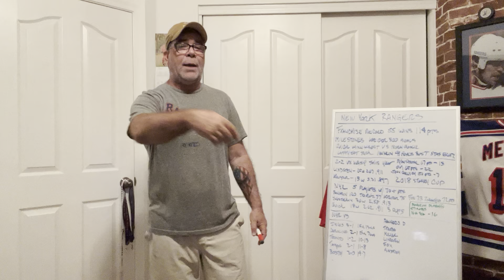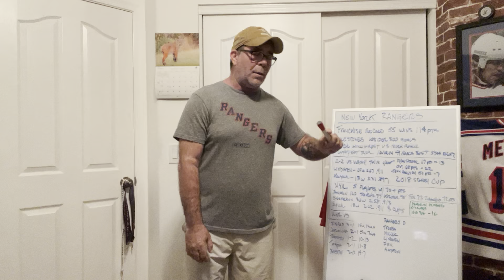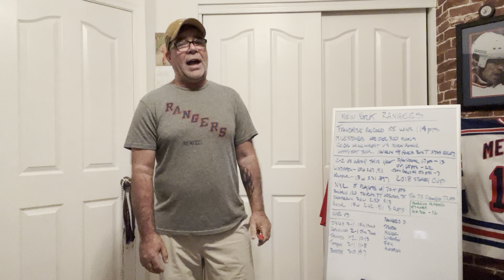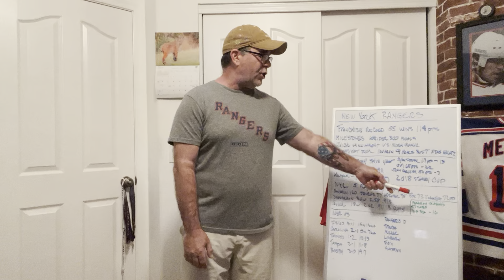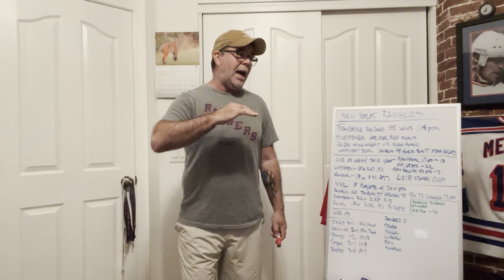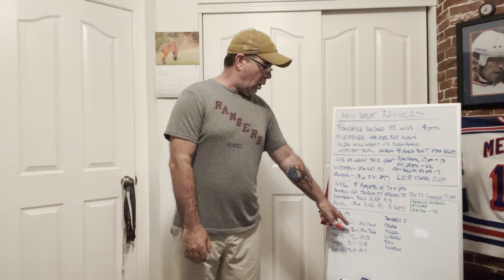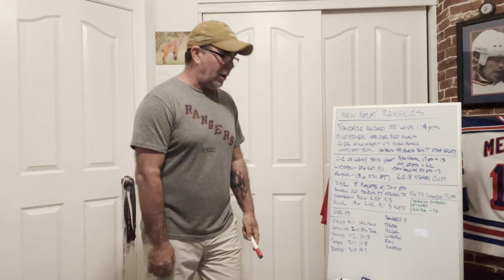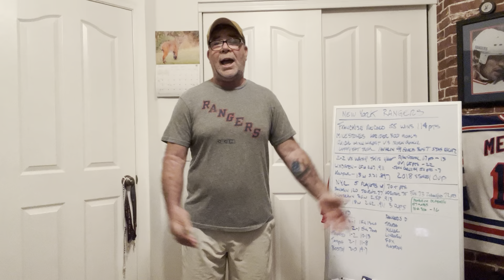Can Artemi Panarin deliver a Stanley Cup for the New York Rangers?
Can Artemi "The Breadman" Panarin lead the New York Rangers to a Stanley Cup victory?
Will New York City be hosting a Ticker Tape Parade down Broadway like Mark Messier, Mike Richter, Adam Graves and Brian Leetch did in 1994?
It has been 30 years since Mark Messier's GUARANTEE, will the Broadway Blueshirts be able to repeat history?